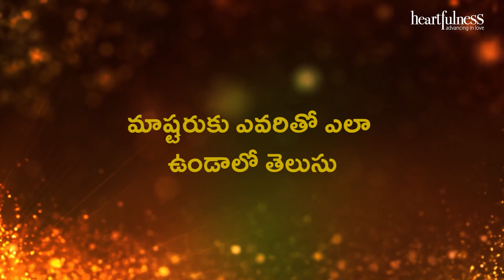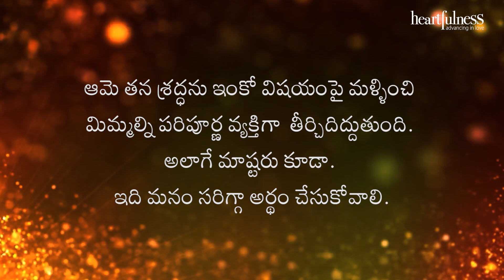అంతర్వాణి | మాష్టరుకు ఎవరితో ఎలా ఉండాలో తెలుసు | Heartfulness | 27-05-2022